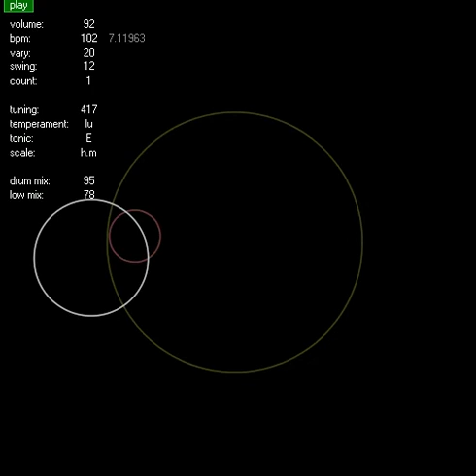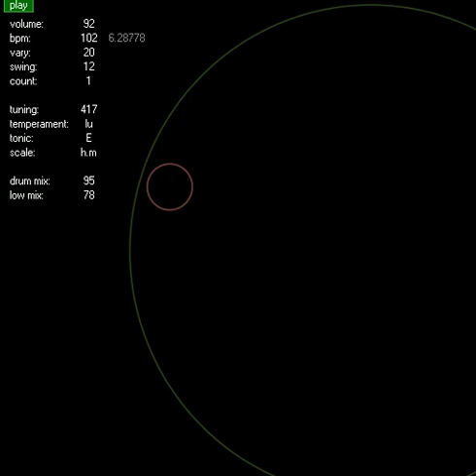L117 Track 204 Turn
subtitles
So, so, so, um.

Britians Worst Music Producer / Bedroom Producer

Basically making really simple random tracks in my spare time and calling it music ?

just messing around with sound using free music production synths, samples and effects.

Do not copy or distrubute in any form of Digital or Non Digital media without prior permission.

Music made with free samples, free vst plugins and a few cheap lo-fi keyboards and crap i brought cheap.

Do not copy or distrubute in any form of digital or non digital media formats / mediums without permission.

Please remember that divination techniques are for entertainment and guidance entertainment purposes only and prophesies are not to be followed they are a warning.